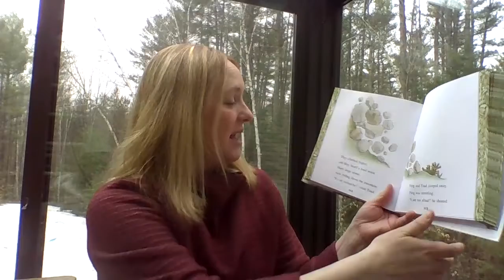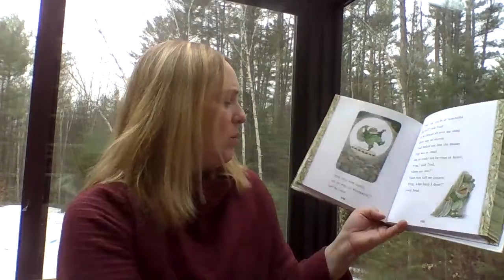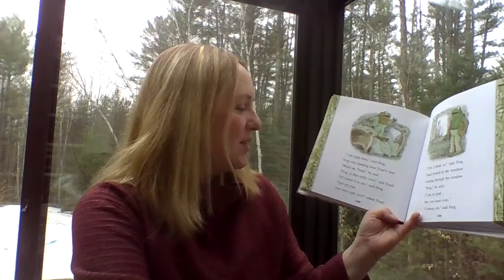Frog and Toad with Jessie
Jessie reads a few short stories from the Frog and Toad series!